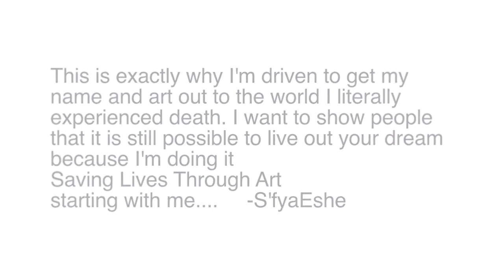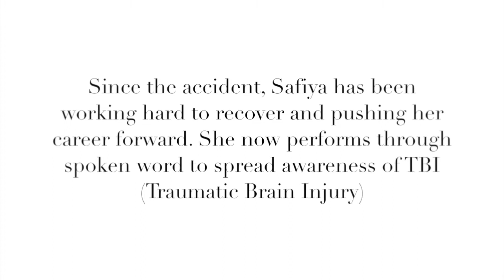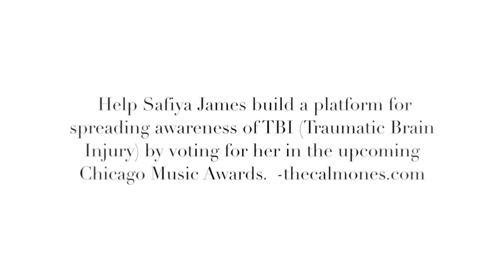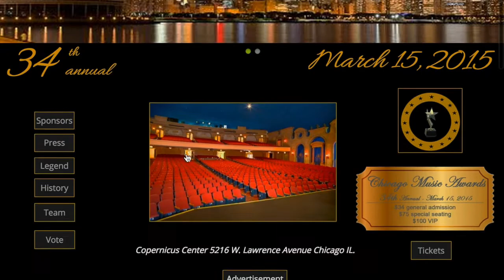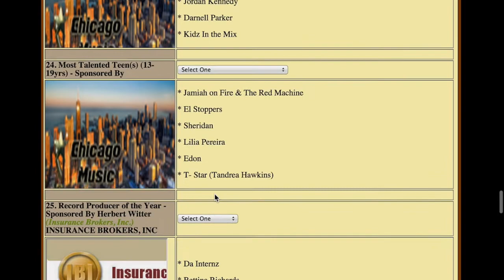Chicago Art Life Media speaks with Spoken Word artist S'fya Eshe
Chicago Art Life Media speaks with Spoken Word artist S'fya Eshe as she is nominated for the Chicago Music Awards in their Spoken Word Artist category. Hear her story through her mother, the struggles of TBI(traumatic brain injury) and S'fya's mission in life.

To vote for her for the Chicago Music Awards coming up on March 15th.
select vote
find the 14th category
and select S'fya Eshe!